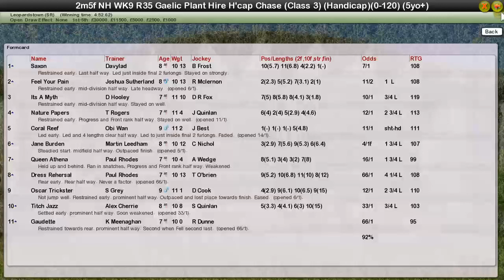NH WK9 R35 Gaelic Plant Hire H'cap Chase